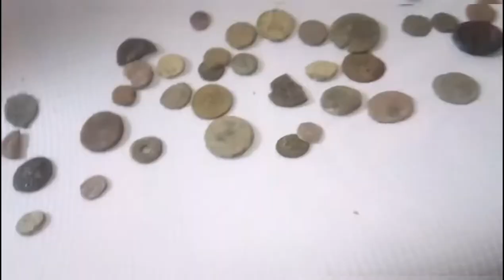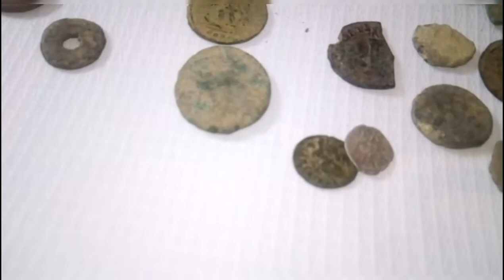ODA KAPISI BULMA ANI